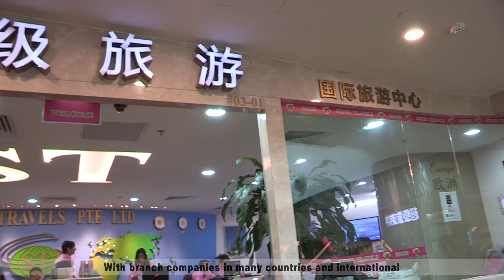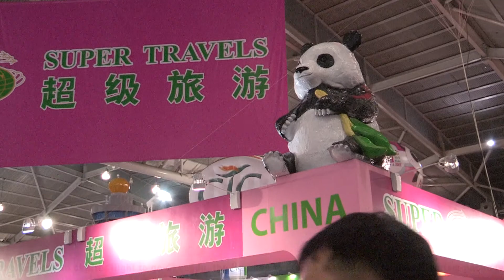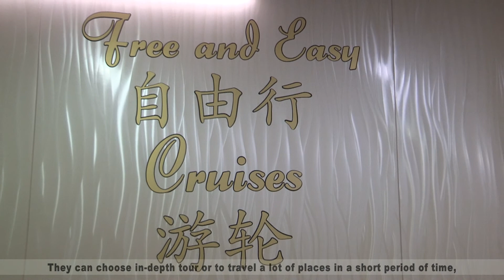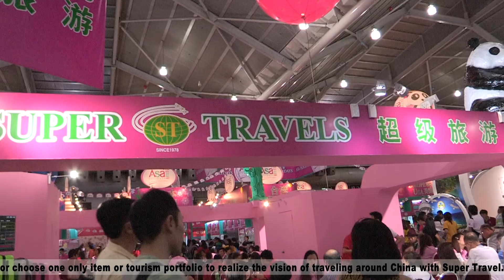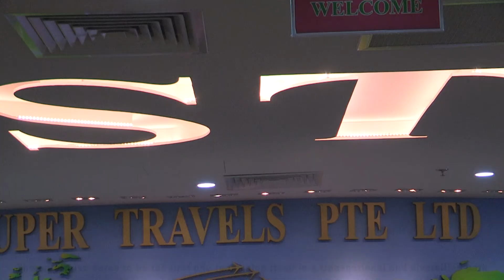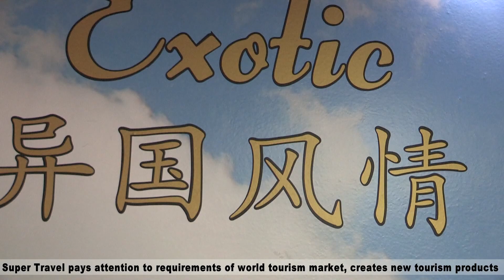Super Travel version 2